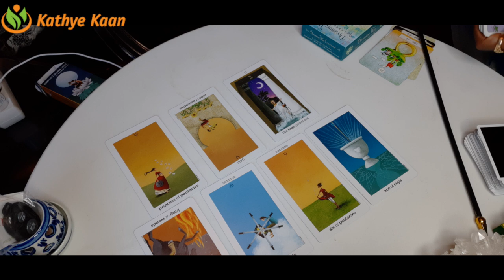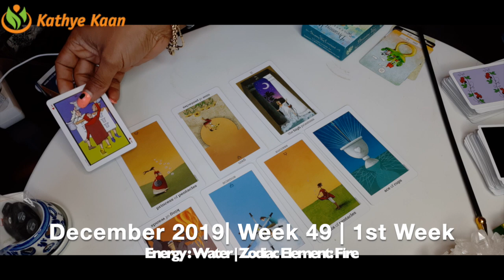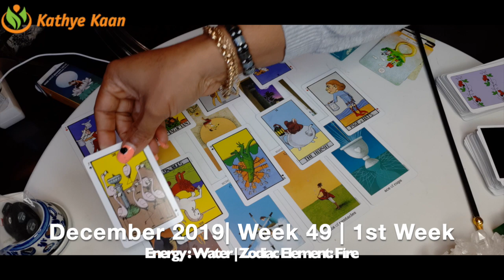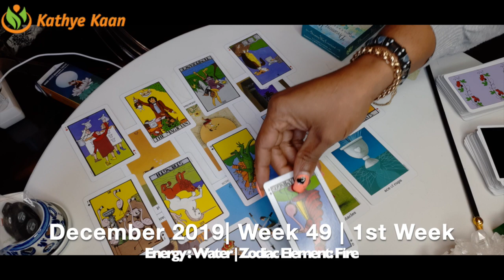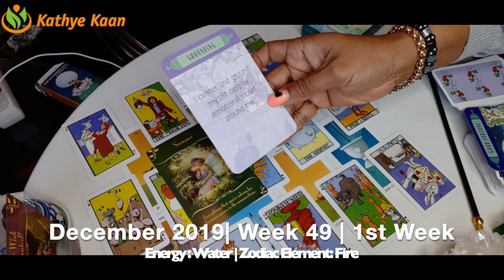Scorpio Weekly Reading | Psychic Tarot Horoscope | DECEMBER 02 - 08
Kathye